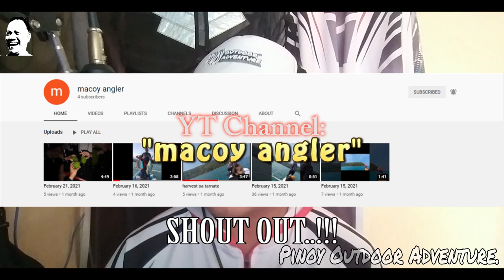DI NAKA-TIIS, NAMARIL..!!! (AIRGUN FISHING) 04-05-2021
Ahahay..!!!
Sorry sorry ulit guys kung natatagalan tayo mag upload ng bago ha..
Talagang busy lang sa pagpapayaman..
hahahahahaha
joke..!!!

Diko na patatagalin pa ito..
Tara nood na tayo..
FISH ON!!!